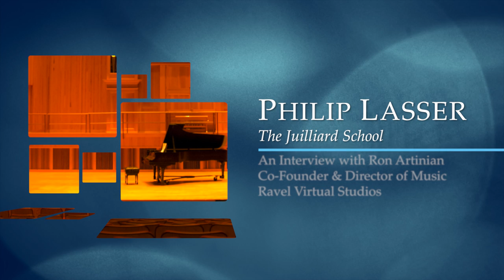Dr. Philip Lasser on Ravel Virtual Studios for Students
Dr. Philip Lasser discusses how Ravel Virtual Studios is important for Composition and Orchestration students.  Dr. Lasser recently completed a project with Ravel Virtual Studios on his new Piano Concerto.  The concerto, entitled "The Circle and the Child," was written for pianist Simone Dinnerstein.